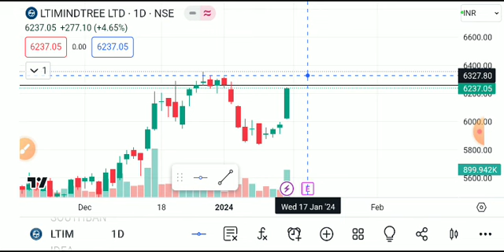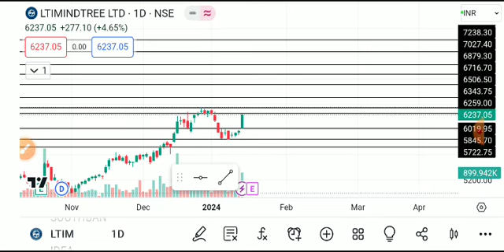LTIMINDTREE SHARE LATEST NEWS TODAY,LTIMINDTREE SHARE ANALYSIS,LTIMINDTREE SHARE TARGET